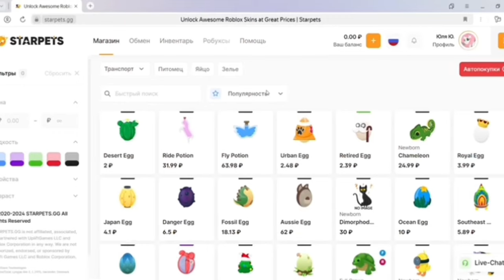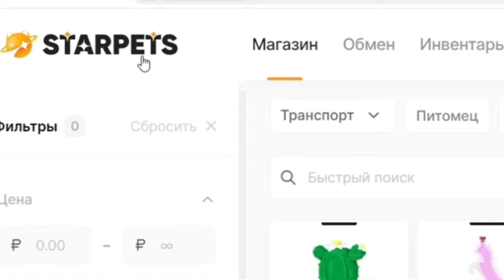ШОК ТРЕЙДЫ НА ОЛД КОРИЧНЕВУЮ СОВУ В АДОПТ МИ/TRADE OLD OWL ADOPT ME 2024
трейды на ежа в адопт ми,трейд ёж в адопт ми
24 часа да подписчице,говорю 24 часа да подруге
ТРЕЙДЫ НА ФЛАМИНГО
 что дают за фламинго,трейды на фламинго
ОТКРЫТИЕ ПЕНСИОНЕРСКИХ ЯИЦ.Открываю олд яица,ОТКРЫТИЕ ЯИЦ НА ПЕНСИИ
Трейды на новую собаку адопт ми,трейды на Corn Doggo
Открытие новых рыбок,ловлю новых рыб,открытие рыбок
Трейды на мега новую козочку в адопт ми.Трейды на new goat
Прокачка в адопт ми с нуля до про,прокачка с нуля.играю в адопт ми
Трейды на неон золотого жука черепаху
Открытие новых садовых яиц в адопт ми,открываю новые яица
трейдына новые яица,новые садовые яица,трейды на садовые яица
прокачка инвентаря в адопт ми,прокачка с нуля
трейды на неон садовую змею
Обзор на мой инвентарь в адопт ми,обзор моих петов в адопт ми
Трейд на черепаху
Трейды на новую змею в адопт ми,трейды на garden snake
Новые садовые яица в адопт ми